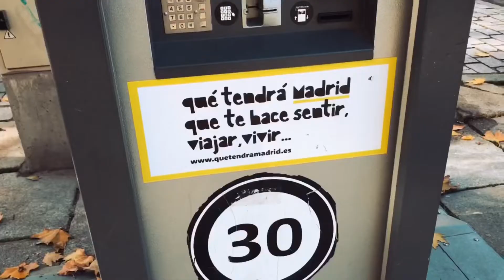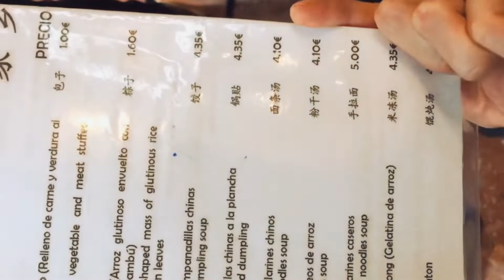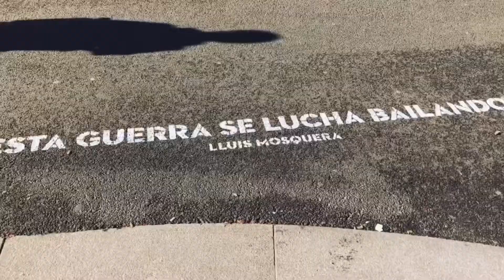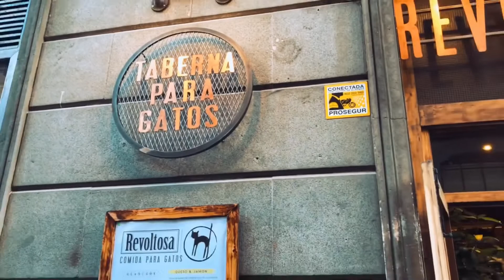NAVIDADES EN MADRID. Cortylandia y otras tradiciones. Vlog 5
Este vídeo muestra las tradiciones que hacemos los mardrileños en el puente de diciembre en adelante para dar el pistoletazo de salida a las Navidades. Unas fechas cargadas de ilusión para los pequeños y por supuesto para los más grandes!

Música 🎶 predeterminada por las aplicaciones de SPLICE y QUIK